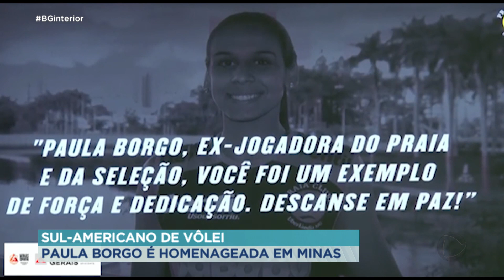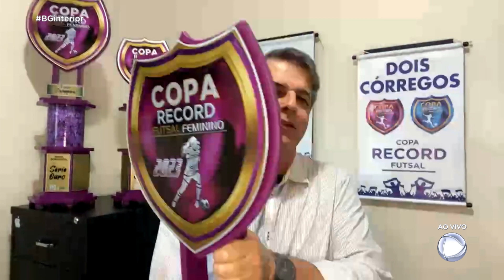Esporte Record Interior - 12/05/2023